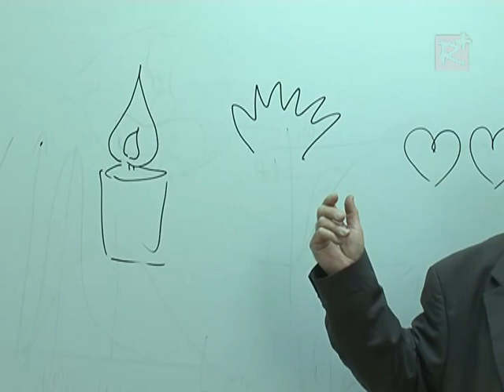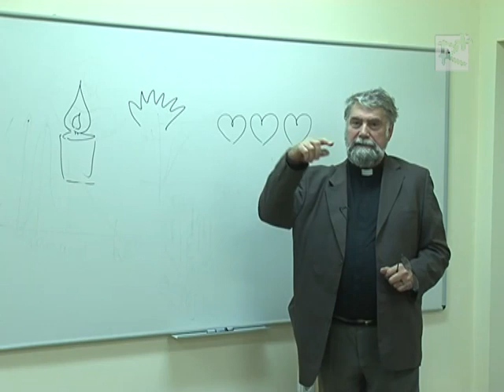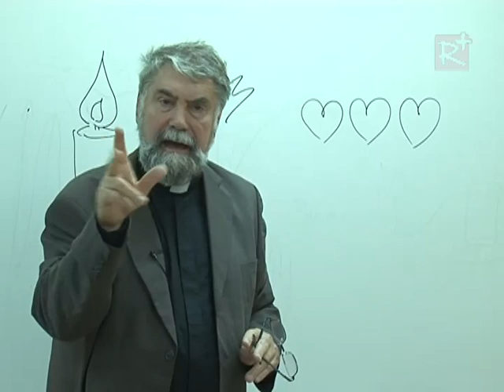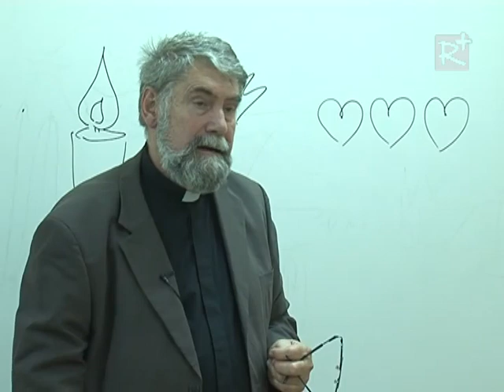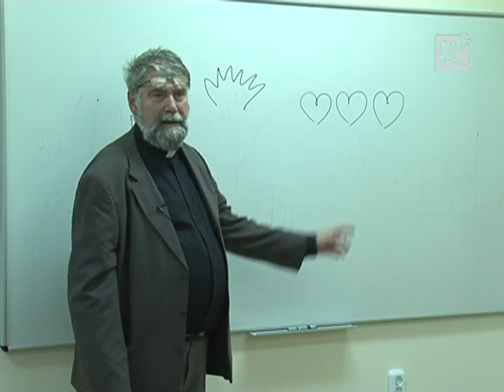Bűnelrendezés egy ember életében - Gödöllő (2012.11.19.)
Tamási József apátplébános előadása.